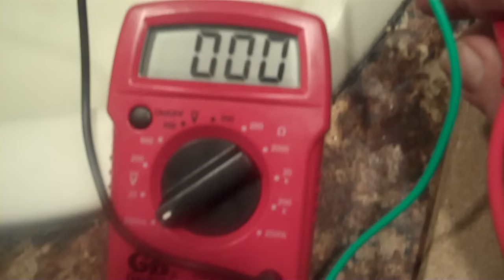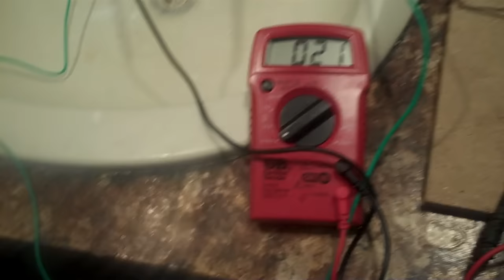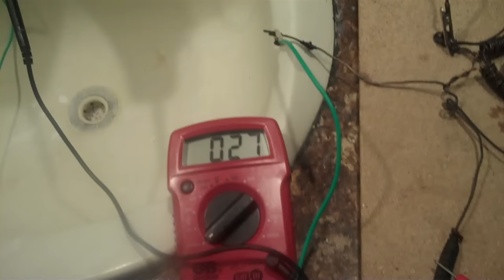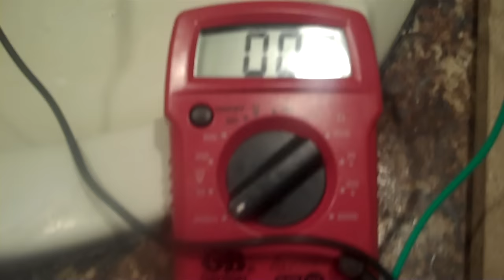My Second Plasma Battery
I did polarize/calibrate with this same voltmeter (which was used perhaps once on A/C a long time ago thereafter only for this project). I calibrated it at least half a dozen times and used the butane torch up pretty much, all the fuel gone. Meter showed lots of flow during burning.

This butane torch toasting the outside of the 65 turn coil which is 65 rolled left hand turns using the candy thermometer shaft and a screwdriver extension rod without the screwdriver. The screwdriver shaft is slightly wider and the candy shaft coil goes inside the screwdriver shaft. I connected the wires slightly differently than before. I left a lot of wire on one side so the gravitational cord could go all the way around and out on both coils, then left it as a long "A/C in" which had a red tag on it (now crispy), the short side is the magnetic load side.

Note: bamboo chopstick does not work. It does not burn but it expands and it was very hard to get the wire off the chopstick.

So after rewinding smaller coils (originals were 81 and 162), and toasting the outside, I wanted it darker, had no more butane, so I tossed it inside the pellet stove on top of a large flame on a pile of wood pellets and baked it for at least an hour in there, because I did not want to combine heat & caustic, I wanted one experiment to be heat only, as Mr. K said heat coating is more conductive. When I removed the coil it out was pitch black.

After doing the above, I dunked it in gans (pistachio coloured kept in covered plastic container) and dried it for a few hours in the only warm room I have. I forgot about paperclips. But seems to work, possibly because I grounded the circuit properly this time. It is a small but growing flow. The flow appears to be triple digits on the battery which is more than the day after I hooked it up, so this has now been set up for about 3 days. If the flow is increasing I would expect it is working. There is no heat around it or in the room, which remains cold. This room is in the half of the house away from the meter/pole and I do have load plugged in between this project and the pole, to compare not this month's bill with 2014 but next month's bill, although it might be interesting to see if November 2015 is a lot lower than November 2014. The true proof there will be consistent reduction in power usage if the cascade is being built up.

Plan is to take the old coils apart, make the outer ones 144 instead of 162 to achieve Phi ratio, leaving the inner ones at 81; then burn in pellet stove, then to cold water (to remove excess old gans as Mr. K described) torch, calibrate, quick dip in fresh gans (not newly made just unused), dry for 1/2 day, then replace in magrav, also to replace all metal parts with nylon parts, then see if that works. A thin layer of gans dries faster.

In any event, putting the neutral wire inside the pipe instead of on top of it, seems to close the circuit and make it possible to measure small amounts of current.